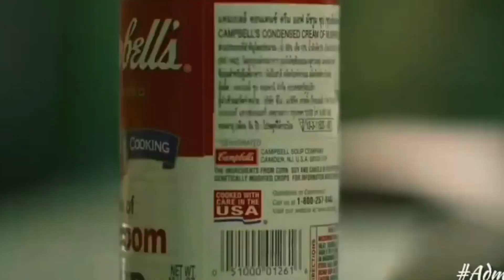boss love with cindrella love story